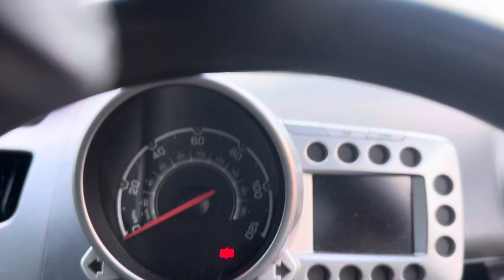Разборка Chevrolet - Spark 2009-, 1,2 (VIN: KL1MF48D9AC197290) YK11SYJ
Разобран Chevrolet - Spark 2009-
Основные характеристики:
Год выпуска: 2011
Двигатель:
Объём двигателя: 1,2
Тип двигателя: Бензин
Коробка передач: КПП 5-ст.мех.(МКПП)
Кузов: Хэтчбэк 5 дв.
Смотри каталог запчастей Chevrolet - Spark 2009- на :
⏰ Режим работы колл-центра:
08:00 – 20:00 – ежедневно